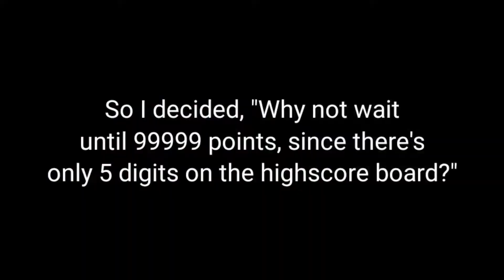Glitch Runner.exe Has Stopped Working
What a bruh moment.